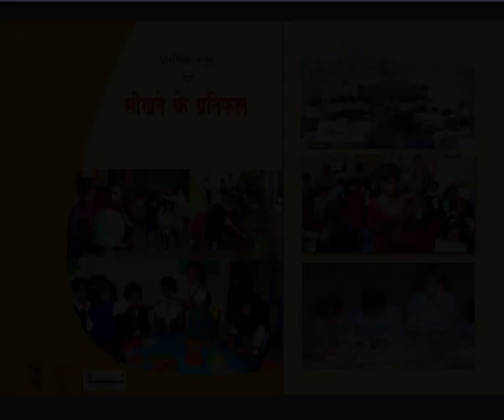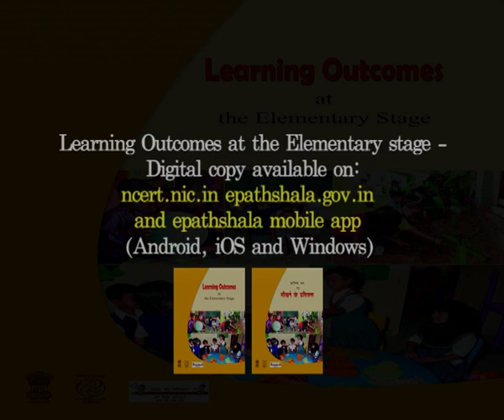Message of Hon'ble HRM on Learning Outcomes in Hindi